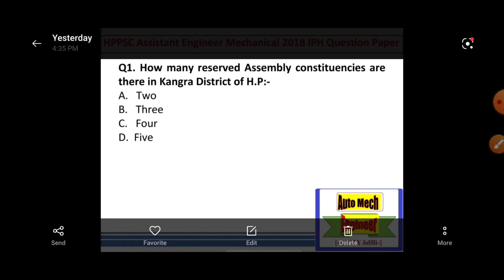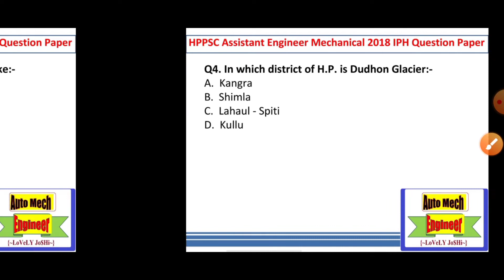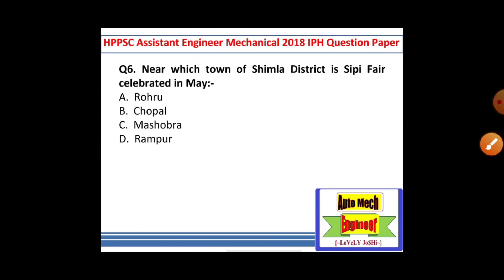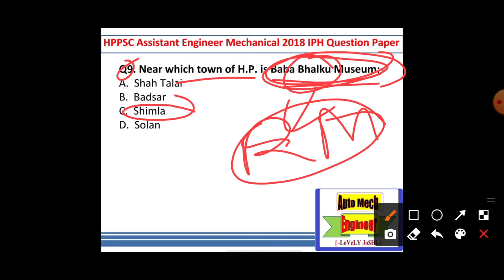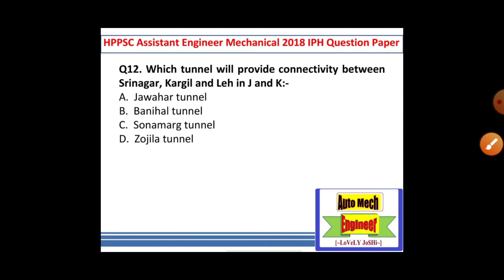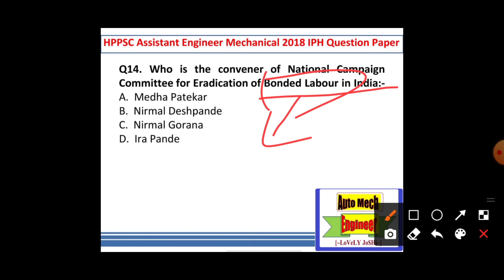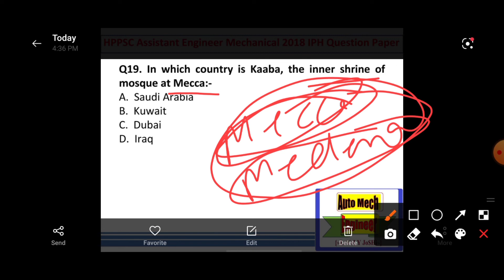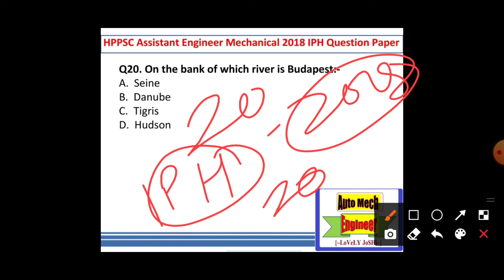20 Most Imp GK Mcq For Assistant Engineer ( Mechanical,Electrical & Civil) including HP GK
PDF IS IN MY TELEGRAM GROUP